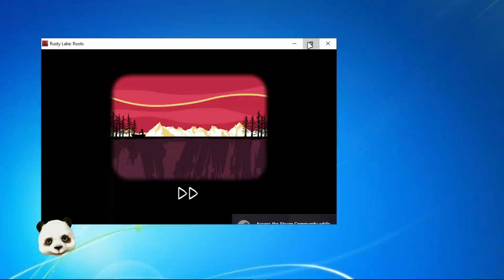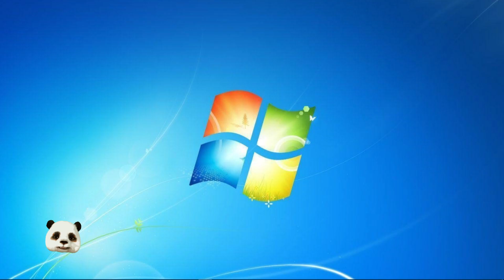Rusty Lake Roots Ending